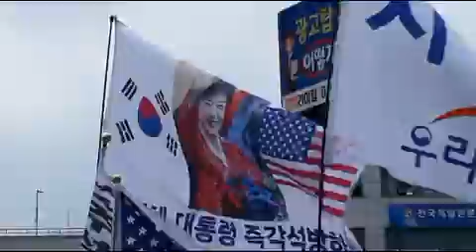2019 08 17 우리공화당 대전집회 06